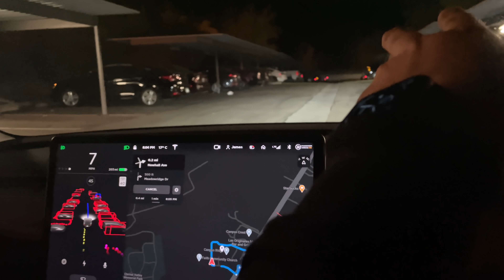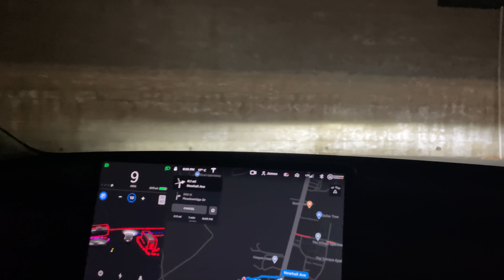Model 3 - Beta FSD - navigating through parked residential parking lot - 2020.40.8.11 - 24 Oct 2020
Went for a drive with a friend and he got this video as we tested beta FSD in a busy residential parking area. Did really well handling the tight turns and moving around the vehicles.